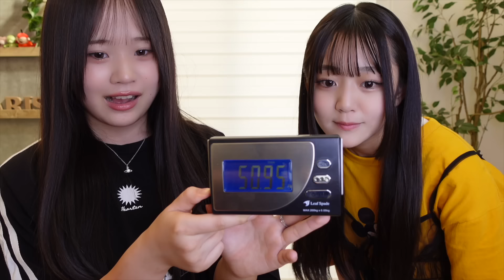親の反対を押し切って‥ダイエット企画スタート！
⬇︎さやりさ実行委員会に入る（メンバーシップ）

⬇︎検証・チャレンジ・リクエストを下記フォームにて募集中！